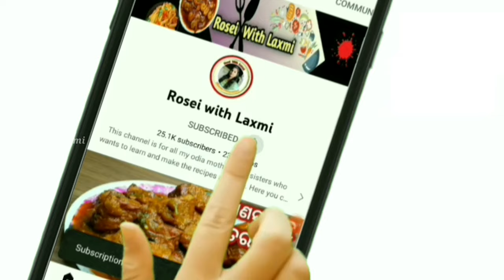ଫୁଲ କୋବିକୁ ଏମିତି ରାନ୍ଧିକି ଦେଖନ୍ତୁ କଂସାଏ ଜାଗାରେ ୨ କଂସା ପଖାଳ ଖାଇ ନେବେ/ Odia Cauliflower Recipe In Odia